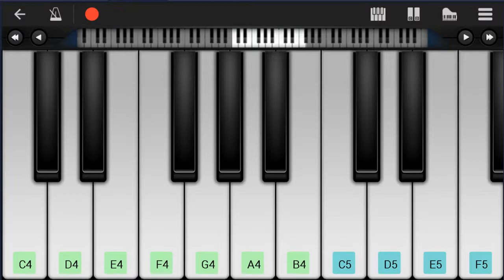Mobile Piano Tutorial: How to play We Are Number One (Lazy Town) by Stefan Karl Stefansson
Here is a sheet music/tab video on the song We Are Number One (Lazy Town) by Stefan Karl Stefansson on the mobile piano. A mobile piano tutorial arrangement which is transposed to notes that are easily played by mobile piano, for the song We Are Number One (Lazy Town) by Stefan Karl Stefansson.

EasyPianoLesson teaches you to play the your favorite instrument, through well-arranged sheet music so that you too can learn how to play We Are Number One (Lazy Town) by Stefan Karl Stefansson on the mobile piano as fast as you can. A mobile piano tutorial with backing tracks to help your play the song better.